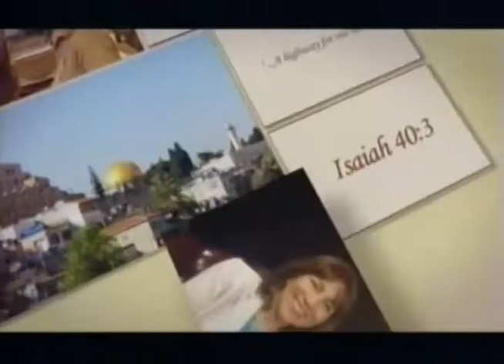What Women Want Marie Chapian Theresa Phillips and Lisa Kohut Voices in the Wilderness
Dr. Marie Chapian is a New York Times best selling author, Pulitzer Prize nominee and certified fitness and life coach. Her books include "The Secret Place of Strength", "Harold and I" and "Talk To Me Jesus".

Dr. Theresa Phillips is the senior pastor of Praise Ministries Church in St. Charles, IL. and the editor and founder of Chicago Prophetic Voice Ministry

Dr. Lisa Kohut is a therapist with Positive Outcomes Consulting which provides faith based individual, couples and family therapy/christian counseling.

Reverend Maria Goldstein is the founder, host and producer of Voices the Wilderness TV Ministry. She is also the founder and president of PromiseWear, Inc. She is a graduate of Trinity International University.
Voices in the Wilderness is an interview format TV ministry. We interview people who have been transformed by their faith and who want to share their story, message and vision, so that others can be encouraged, enlightened and inspired to make a positive impact in their families, communities, country and the world. John the Baptist was a voice with a message for his generation. We believe that our guests are messengers to this generation.